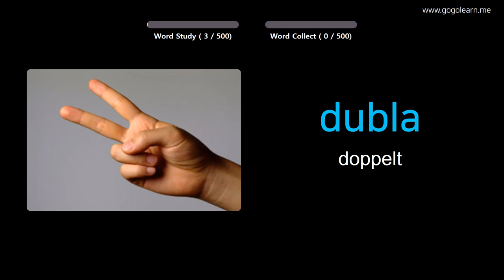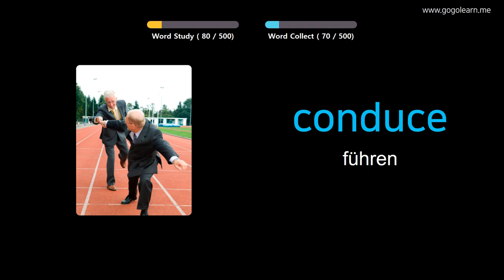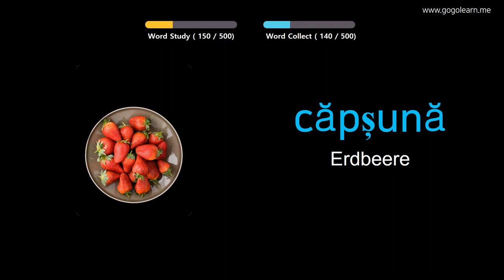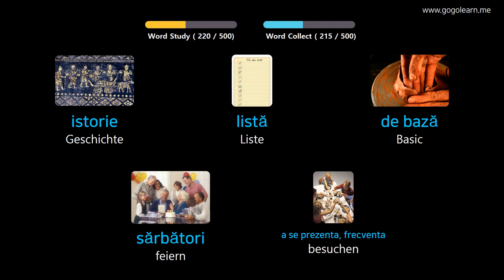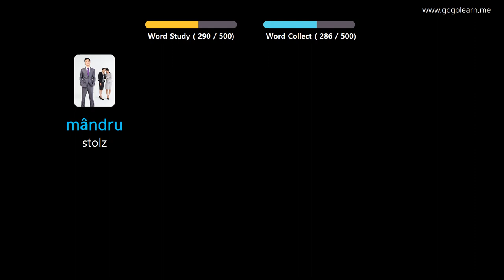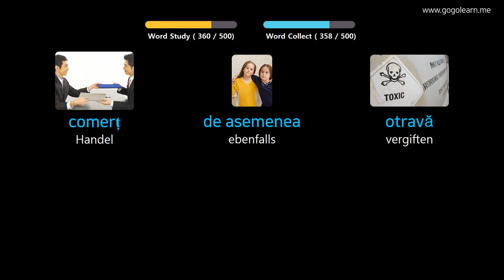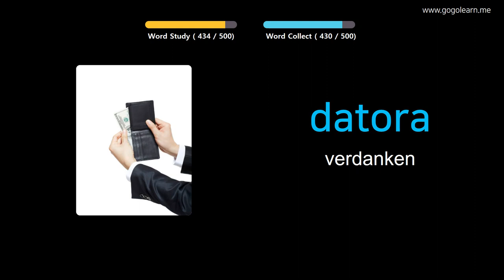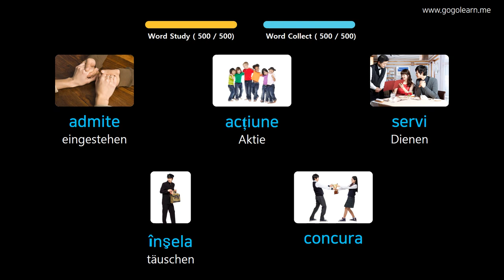Rumänisch Lernen Durch Bilder |Rumänisch Wortschatz Grundschule für Mittelstufe | Golearn